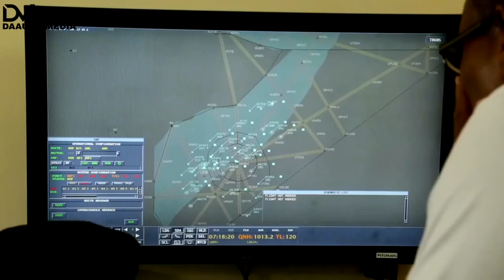Deg Deg: Farmaajo Oo La Kulmay Saadaq John Kalana Fur'furaya Badhaado Qaran & Xog Cusub